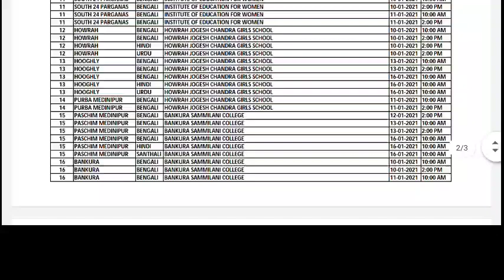Primary TET News Today 2021|primary TET 2014 News Today|Primary TET Interview Venue,Date,Time Notice